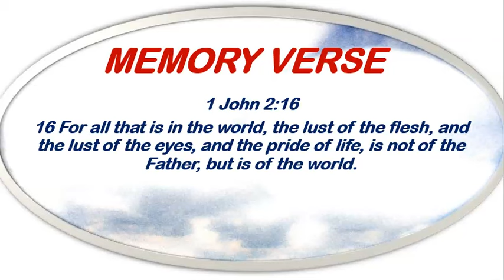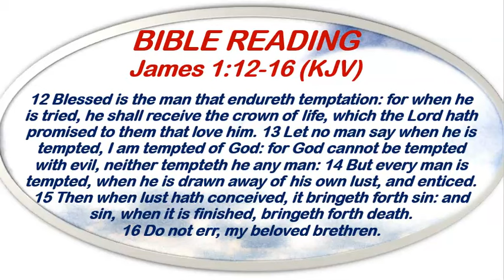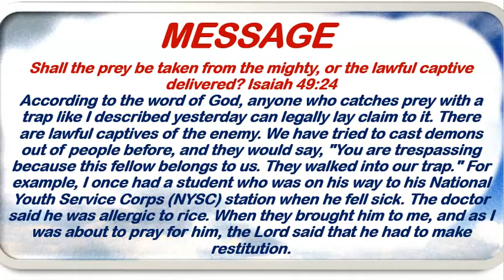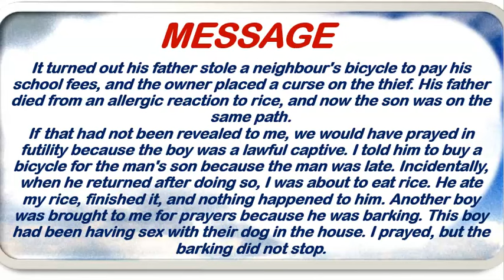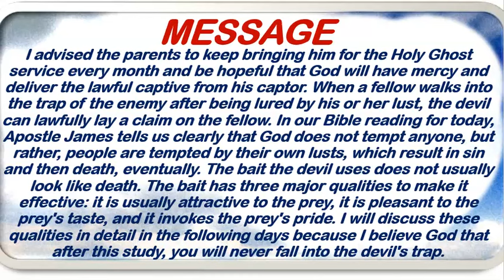Open Heavens Devotional May 7th, 2024 by Pastor E. A. Adeboye/The Snare Of The Fowler 2